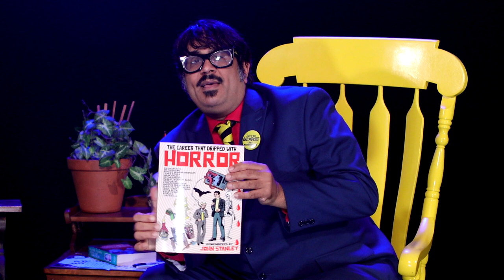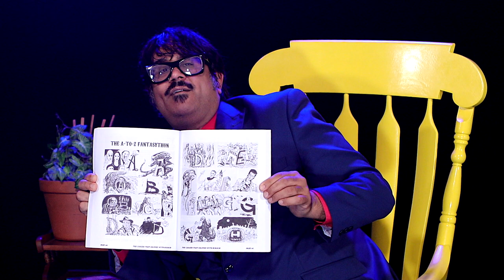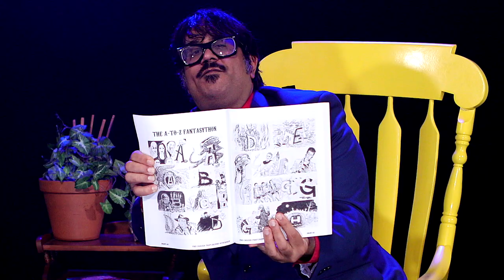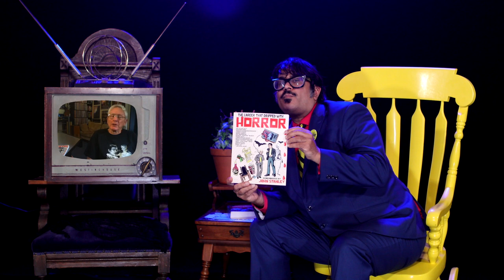Mister Lobo Interviews John Stanley (2022)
Mister Lobo hosts John Stanley remotely at OSI Studios to discuss John Stanley's latest book, The Career That Dripped With Horror.